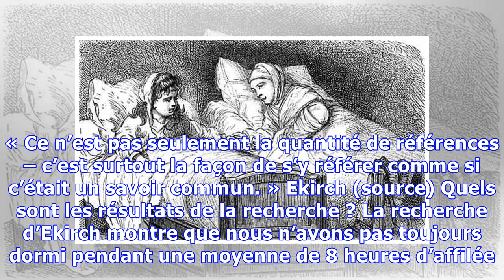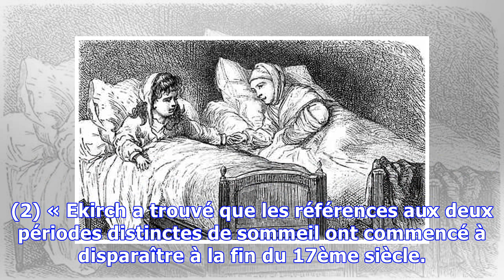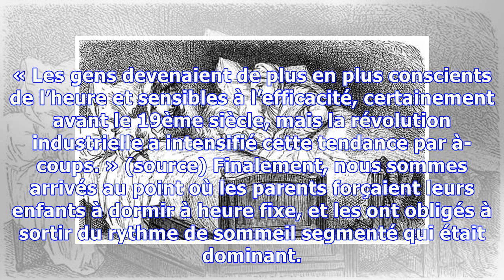Vos ancêtres ne dormaient pas comme vous. Est-ce que nous nous y prenons mal?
Les preuves continuent à émerger, à la fois scientifiques et historiques, suggérant que la façon dont la majorité d’entre nous dormons pourrait en fait ne pas être bonne pour nous. En 2001, l’historien Roger Ekirch de l’Université Technologique de Virginie a publié un rapport/mémoire incluant plus de 15 années de recherches. Cette recherche révélait une énorme quantité de preuves historiques que l...